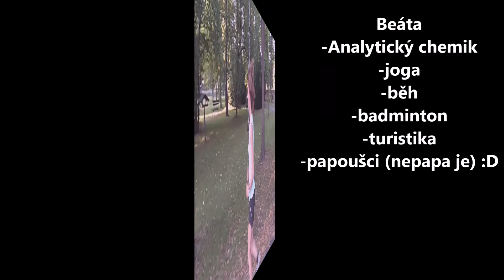RAIL tour 2019 – Propagační video karneolových